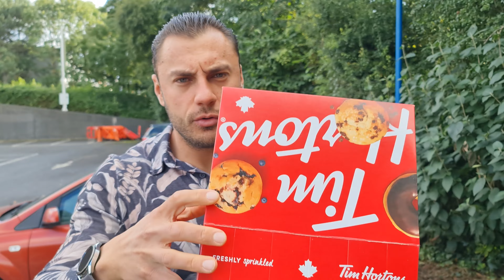Tim Hortons Gogosi si Burgeri cu Caramela Sirop Ciocolata